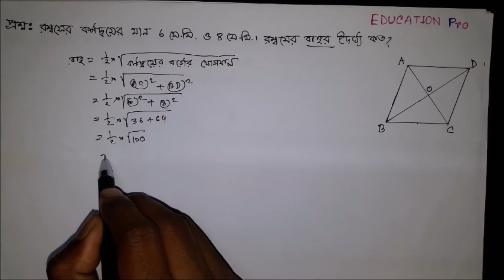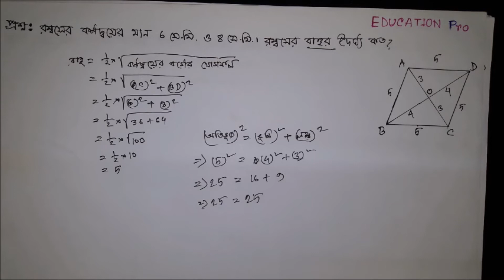রম্বস সম্পর্কিত সমস্যা ও সমাধান।।Problems and solutions related to rhombus।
রম্বস সম্পর্কিত সমস্যা:
রম্বস সম্পর্কিত অনেক প্রশ্ন চাকরির পরীক্ষায় আসে। আর দেখা মাত্র ই উত্তর করার জন্য এই ভিডিওতে কিছু ট্রিকস দেখাবো যা থেকে আপনারা সহজেই উত্তর করতে পারবেন।
Problems related to Rhombus:
Many questions about rhombuses come up in job exams. And in this video, I will show you some tricks to answer as soon as you see them, from which you can easily answer.
সূত্র
- দুটি কর্ন দেওয়া থাকলে রম্বসের বাহু= 1/2 √(রম্বসের কর্নদ্বয়ের বর্গের যোগফল)
- একটি কর্ণ ও একটি বাহু দেওয়া থাকলে রম্বসের ক্ষেত্রফল= কর্ণ √((দৈর্ঘ্য)২-) (কর্ণ/2)২
- একটি কর্ণ ও একটি বাহু দেওয়া থাকলে রম্বসের অপর কর্ণ= ২ √((দৈর্ঘ্য)২-) (কর্ণ/2)২
- রম্বসের উচ্চতা = ক্ষেত্রফল/(বাহুর দৈর্ঘ্য)
প্রশ্ন:
- রম্বসের কর্নদ্বয়ের মান ৬ সে.মি. ও ৮ সে.মি.। রম্বসের ক্ষেত্রফল কত?
- একটি রম্বসের একটি বাহু দৈর্ঘ্য ৫ সে.মি. এবং একটি কর্নের দৈর্ঘ্য ৬ সে.মি. হলে উহার ক্ষেত্রফল কত?
- একটি রম্বসের একটি বাহুর দৈর্ঘ্য ১০ সে.মি., একটি কর্নের দৈর্ঘ্য ১২ সে.মি. হলে অপর কর্নের দৈর্ঘ্য কত?
- একটি রম্বসের একটি বাহুর দৈর্ঘ্য ১০ সে.মি., ক্ষত্রফল ১২০ বর্গ মিটার হলে পরিসীমা নির্নয় করি।
- একটি রম্বসের কর্ণ দ্বয়ের দৈর্ঘ্য যথাক্রমে ১৬ সে.মি. এবং ১০ সে.মি. রম্বসটির পরিসীমা ও উচ্চতা নির্নয়
- ABCD রম্বসের ∠A=৬০০ হলে ∠D= কত?